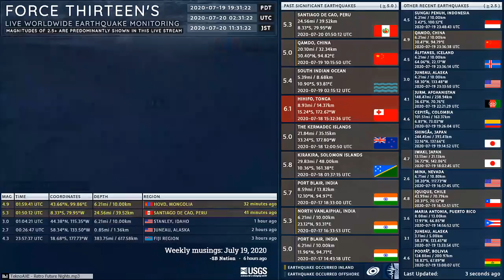2020-07-20 01:59:41 UTC | M 4.9 - Hovd, Mongolia | Force Thirteen Earthquakes